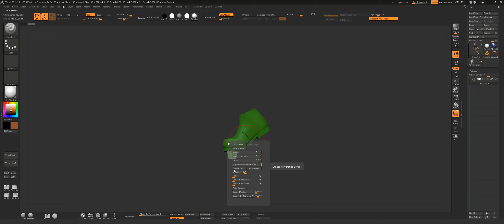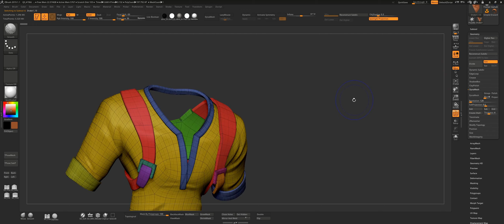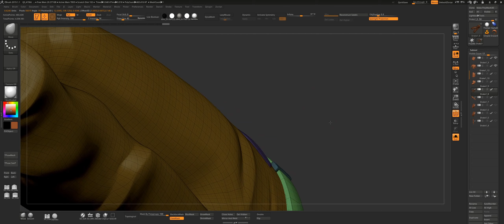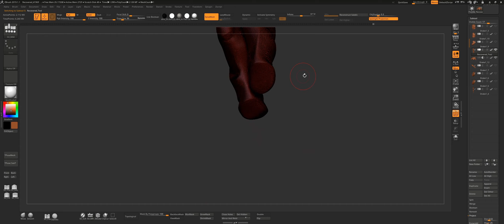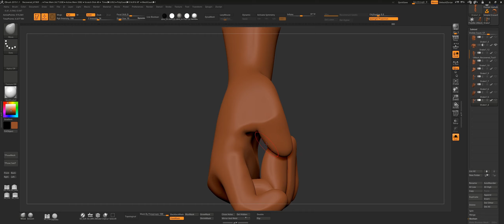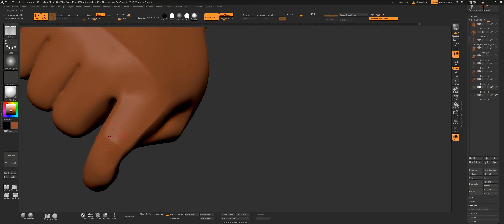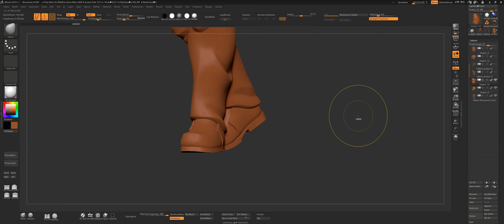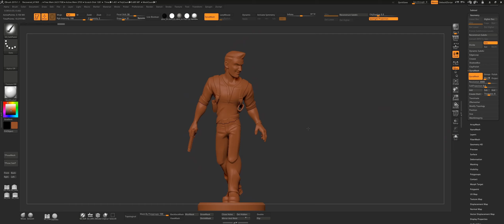Prepping a Character for 3D Printing Timelapse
Prepping my stylized Nathan Drake for 3D printing. This is a 20 minute timelapse of a process that took 1h30m.

If you want to learn how prep your own characters for printing, check out my tutorial

You can also download most of my chatacers, ready to print